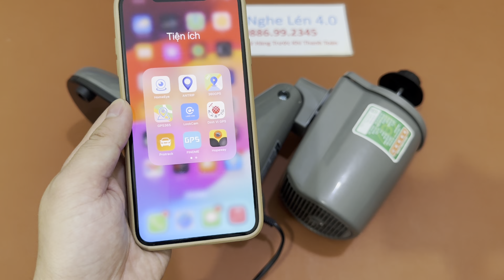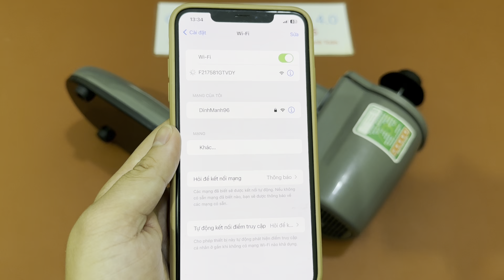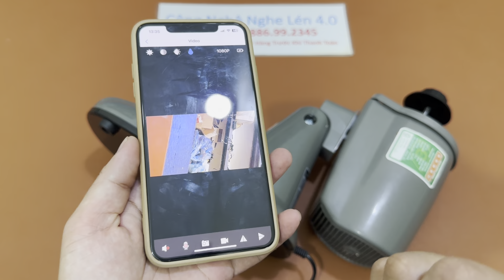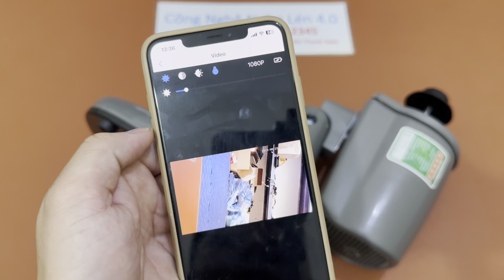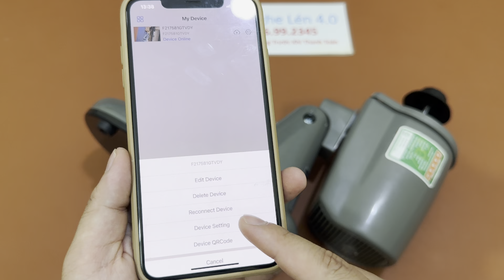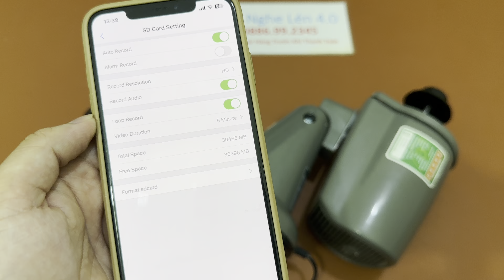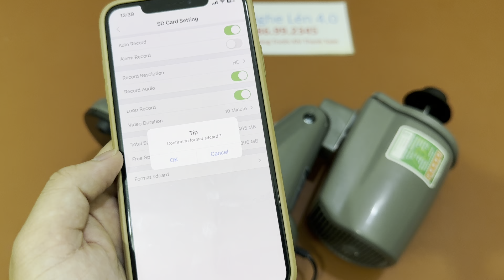Camera ngụy trang quạt treo tường senko mẫu mới 2024 , nhận độ chế camera vào đồ vật theo yêu cầu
Hôm nay shop muốn giới thiệu đến các bạn về một mẫu sản phẩm đang rất hot cũng nhiều khách hàng săn lùng và tìm kiếm nhiều nhất hiện nay trên thị trường đó chính là camera ngụy trang quạt treo tường trong nhà giúp bạn hoàn toàn có thể sử dụng với nhiều mục đích khác nhau như: Quản lý nhân viên, người giúp việc, con cái cũng như giám sát gia đình ...
Ngoài chức năng sử dụng như một chiếc quạt treo tường thông thường thì chiếc quạt cây này được gắn thêm mắt camera siêu nhỏ giúp bạn hoàn toàn có thể linh động di chuyển ở nhiều vị trí khác nhau cũng như giúp bạn ngụy trang kín đáo mà không hề lo bị phát hiện.
Camera ngụy trang quạt treo tường hỗ trợ thẻ nhớ tối đa lên tới 64GB giúp bạn hoàn toàn có thể lưu trữ dữ liệu trong suốt gần một tháng giúp bạn hoàn toàn có thể xem lại được những ngày trước đó một cách đơn giản và dễ dàng.
Camera ngụy trang quạt treo tường sử dụng phần mềm mới Lookcam giúp bạn hoàn toàn có thể xem từ xa một cách đơn giản và mượt mà không hề bị giật, lạng, đơ.
Camera ngụy trang quạt treo tường có độ phân dải 4K đem lại cho bạn những khoảnh khắc vô cùng rõ ràng và sắc nét nhất cũng như góc quay cực kì rộng lên tới 150 độ giúp bạn bao quát nhất.
Camera ngụy trang quạt treo tường xem từ xa không giới hạn hạn khoảng cách dù bạn ở bất cứ nơi đâu chỉ cần điện thoại có 3G/4G/Wifi.
Dung lượng pin tích trong camera ngụy trang quạt treo tường dùng được 24/24 cắm điện trực tiếp 220v.
Đặc biệt là chiếc camera quạt treo tường này có cảnh báo chuyển động khi có vật di chuyển giúp bạn hoàn toàn tiết kiệm dung lượng thẻ nhớ và tránh lưu lại những thứ không cần thiết, và khi quay video lại có hình có tiếng rõ ràng, âm thanh ổn định.
Sản phẩm độc quyền tại cửa hàng độ chế ra , được chế từ những dòng camera  có chất lượng ổn định và sắc nét nên các anh chị khi mua hàng cứ yên tâm về chất lượng . Lưu khí sản phẩm không dùng cho mục đích xấu
– Sản phẩm fullbox kèm các phụ kiện đi kèm